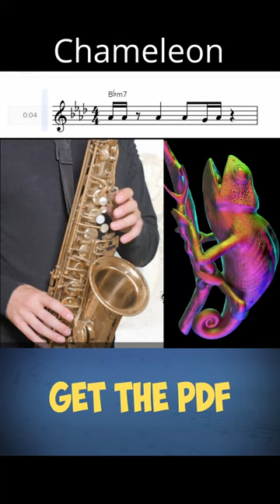Chameleon Solo! Get the full PDF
Example solo on Chameleon by Herbie Hancock.